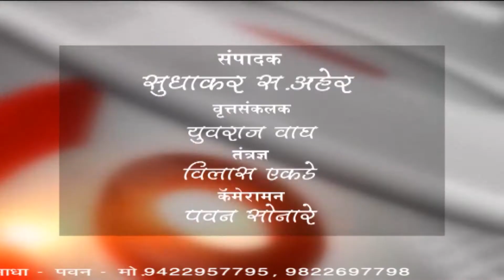बुलडाणा-दिवाळीच्या दिवशी स्वाभिमानिने केले ठेचा भाकर आंदोलन